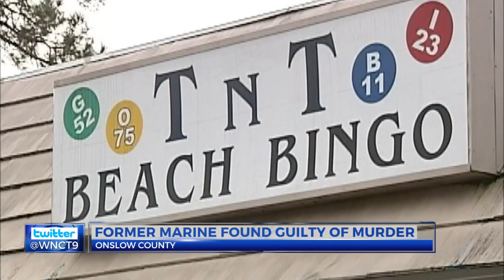Former Marine pleads guilty to killing woman outside Jacksonville bingo hall